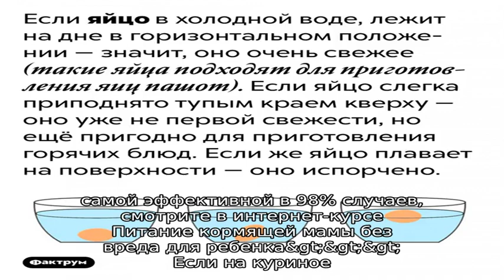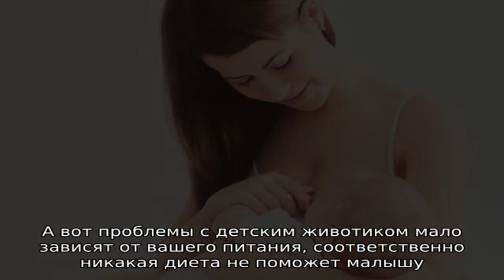Можно ли кормящей маме яйца?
В вашей жизни произошло радостное событие – родился ребёнок. С его появлением на свет приходится думать не только о себе, своем питании и восстановлении после родов, но и о том, как ваше питание повлияет на кроху.

Во время кормления грудью малыша ограничения в питании кормящей мамы